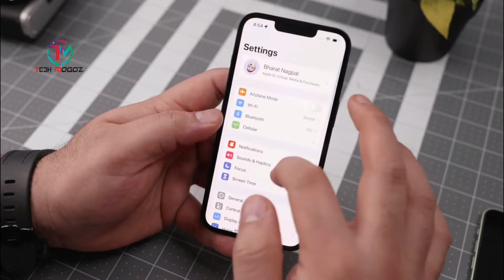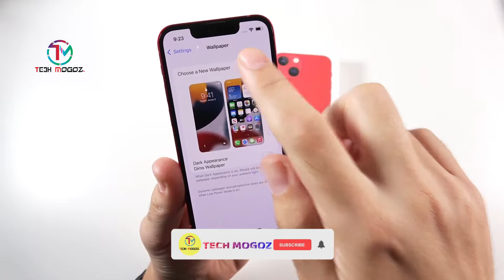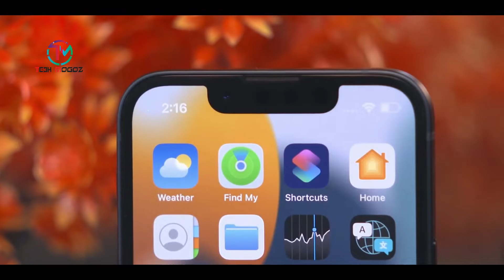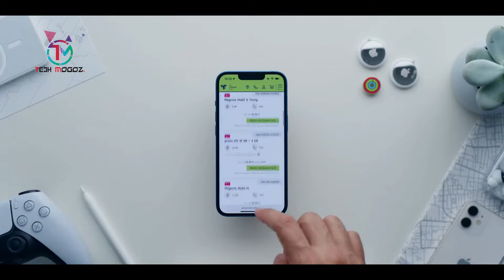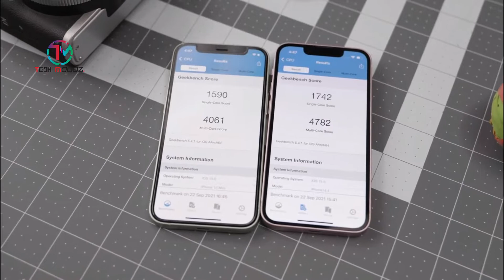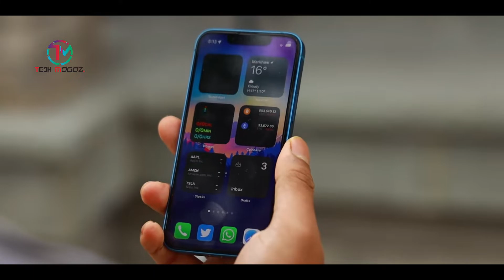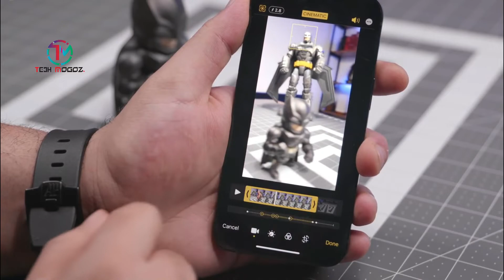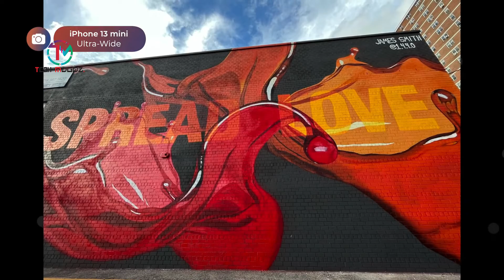iPhone 13 mini Full Review | The best smallest iPhone ever | Mini monster?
This Is iPhone 13 mini Unboxing and full review in Bangla. It is a mini monster. It has an iOS 15 Apple A15 Bionic (5 nm) Chipset. 5.4`` Super Retina XDR OLED, HDR10, Dolby Vision, 1200 nits (peak) Display. 2438 mAh Battery And more things. This Phone Bangladesh Price 80000tk, Indian Price 69900rs. See This video and know more things. Thanks.